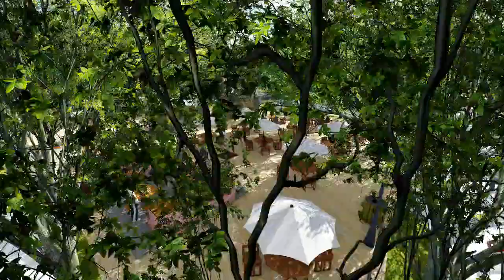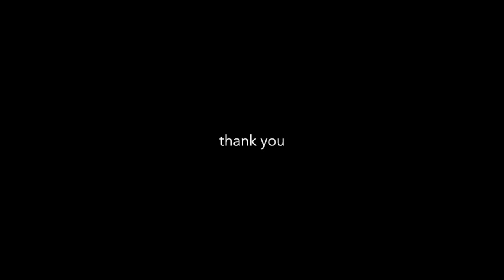Landscape Architecture - Final Year Project Semester 8 2016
Seksyen 4 Kota Damansara, PJ